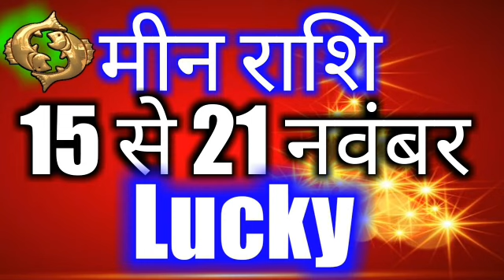Meen rashi saptahik rashifal 15 november se 21 november 2018/Pisces weekly horoscope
Meen saptahik rashifal
Saptahik rashifal november
15 se 21 november 2018
Pisces weekly horoscope